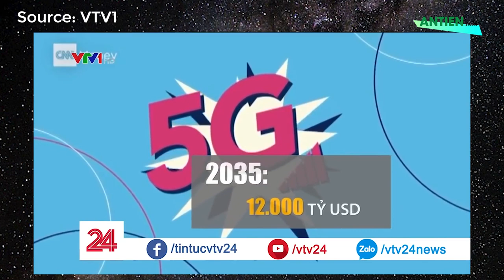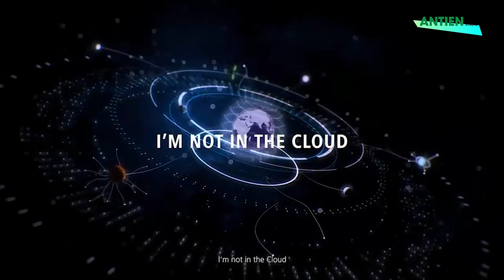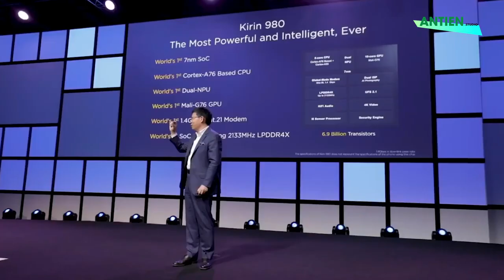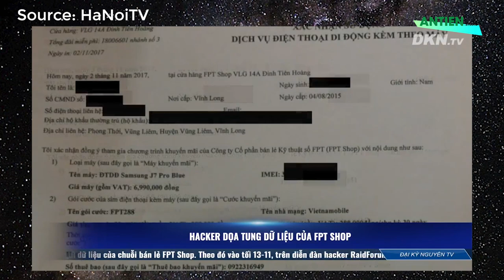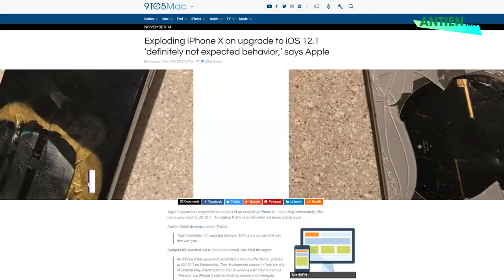iPhone X phát nổ l SamSung ra mắt chip Exynos 9820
Antien News - Bản tin công nghệ

► iPhone X phát nổ sau khi cập nhật IOS 12.1
► SamSung ra mắt chip Exynos 9820
► Việt Nam là một trong những nước triển khai mạng 5G đầu tiên trên thế giới
► Người có ý tưởng đầu tiên về mạng xã hội FB xuất hiện tại Việt Nam
► Hacker dọa tung thông tin khách hàng của TGDD, FPT Shop